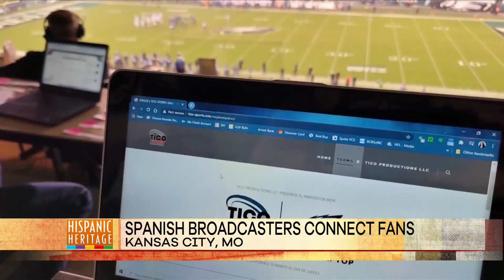Hispanic Heritage: Spanish broadcasters connect fans